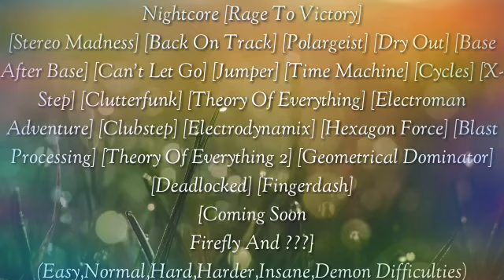Nightcore Rage To Victory | BoiHarith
The Description Are On The Video!